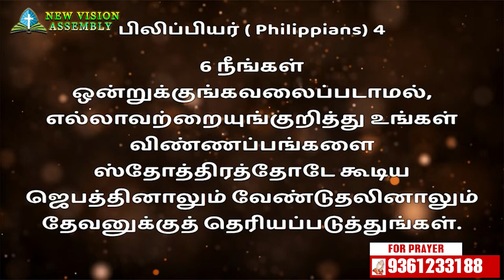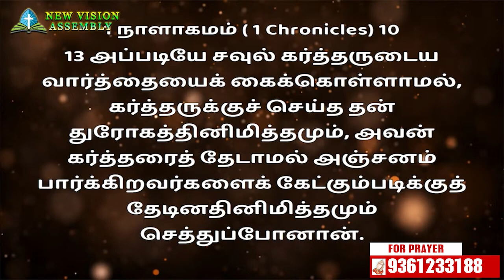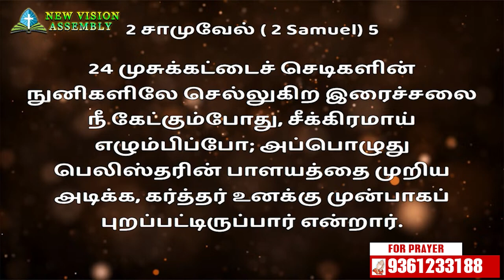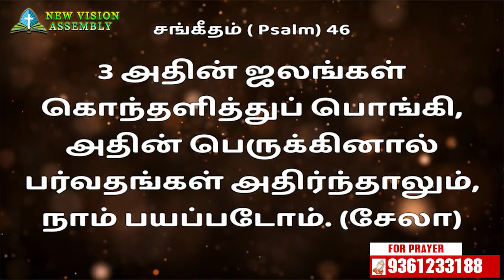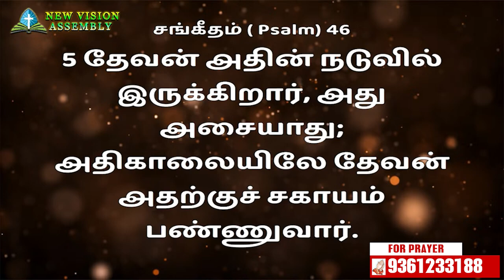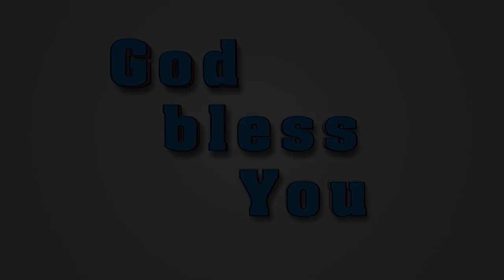கர்த்தர் உதவி செய்தார் || Pr.S.Jeba Singh || New Vision Assembly || 28.10.2022